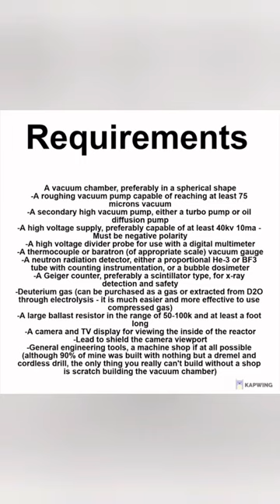funny memes I found on discord pt 4